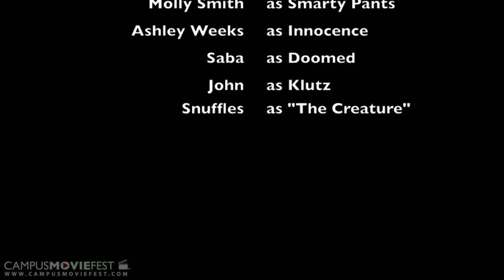It Came From Beneath the Sheets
Four college students find themselves hunted by an unexpected creature.

Created by Atlantic Crew at Salem State University in 2013 as part of Campus MovieFest, the world's largest student film festival.

It Came From Beneath the Sheets Cast & Crew :
Desiree Shields - Captain, Script Writer, Director, Cinematographer, Editor, Everything Else
with
Molly Smith - Actress

More info - CMF Campus MovieFest movie short film festival fest five minutes '5 minutes' 'short film' 'one week' university college coed student 'film festival' 'world's largest' Salem State University 2013 '7 days' seven